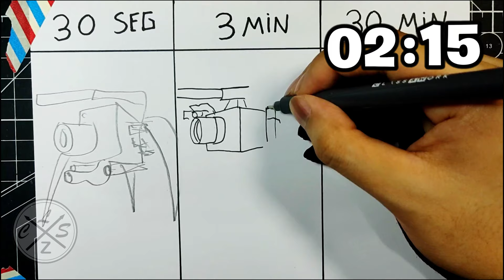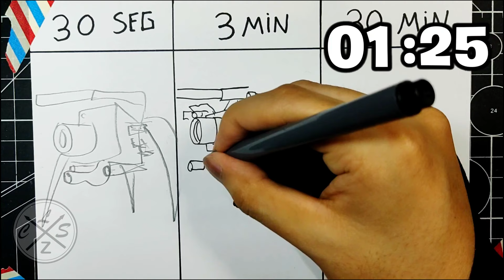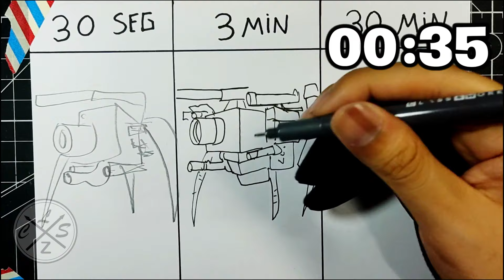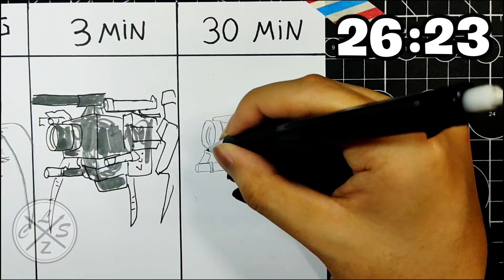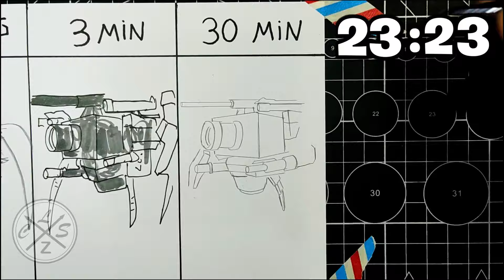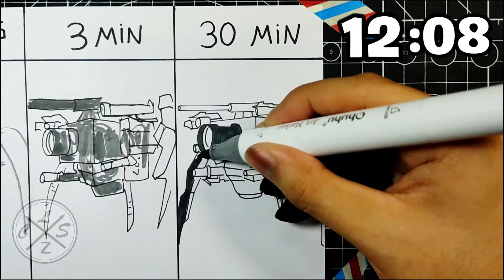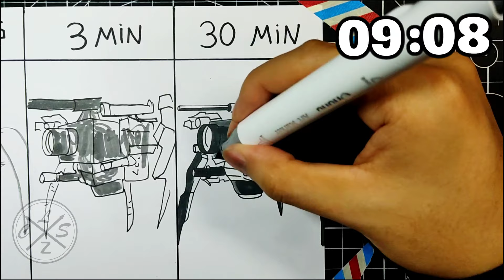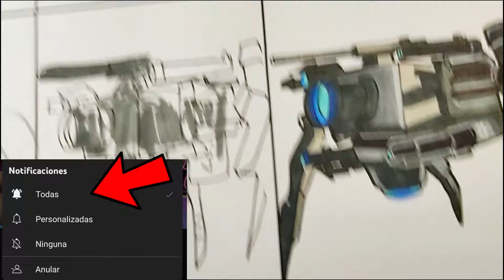DRAWING NEW SPIDER CAMERA en 30 seg, 3 min, 30 min | SKIBIDI TOILET 72 part 2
holaa!!
ESPERO TE HAYA GUSTADO EL VIDEO DE DRAWING NEW SPIDER CAMERA en 30 seg, 3 min, 30 min | SKIBIDI TOILET también espero te sirva de ayuda Y de guia  :D y si es así no dudes en dejarme un me gusta y comentar que te parece este dibujo, gracias por ver mis vídeos, !! comenta que otro dibujo quisieras ver?
Material:
✔ Lapiz hb, 2h
✔ Papel: opalina